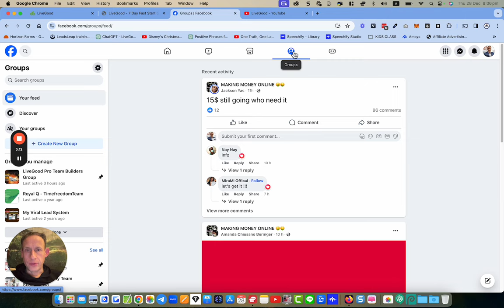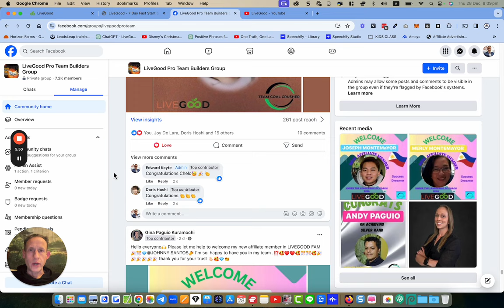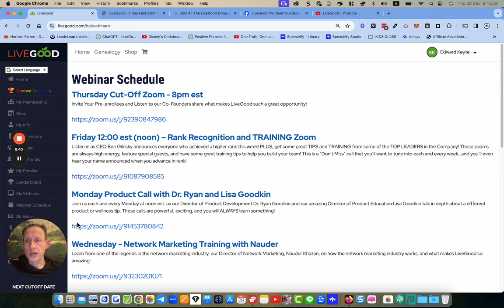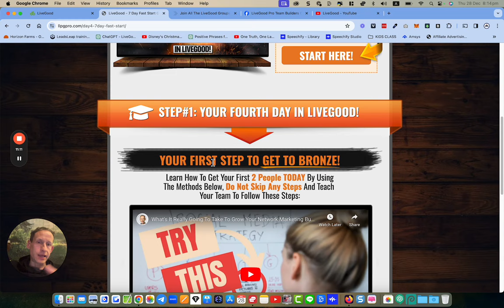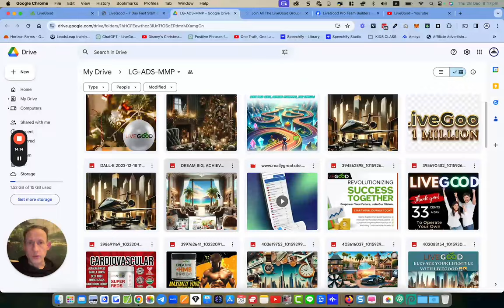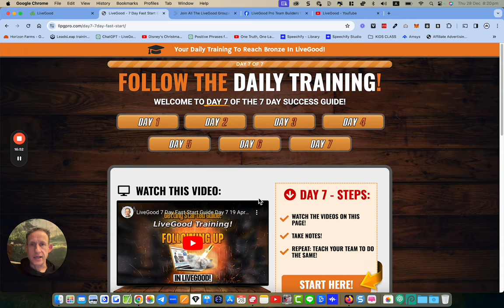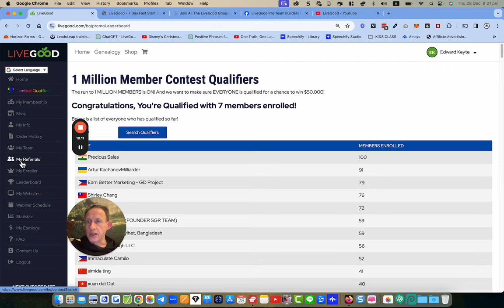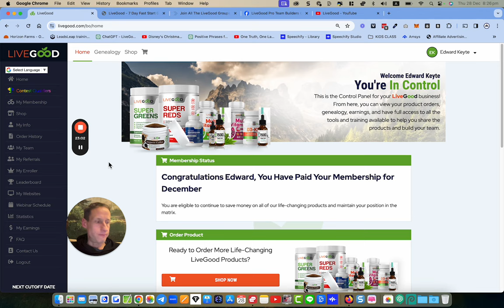Maximize Success in LiveGood: Essential First Steps for New Members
START RIGHT IN LIVEGOOD!
Join us in this detailed guide on starting your journey with LiveGood. Whether you're a new member or have been with us for a while, this video covers essential steps to fully integrate into the LiveGood community and kickstart your success. Dive into the importance of our welcome email, our exclusive Facebook group, and the 7-Day Fast Start Guide, which offers a daily breakdown of getting familiar with the company, understanding products, and effective marketing strategies. Plus, learn the quickest route to achieving Bronze rank and leveraging the Forced Matrix for maximum benefit.

0:00 - Introduction
0:04 - Getting Started in LiveGood
0:24 - Importance of the Welcome Email
0:36 - Overview of 7-Day Fast Start Guide
1:18 - Day-by-Day Breakdown of the Guide
4:07 - The Role of Facebook and Telegram Groups
5:54 - Leveraging the LiveGood YouTube Channel
8:58 - Utilizing the Back Office and Resources
13:11 - Strategy for Achieving Bronze Rank
16:24 - Importance of Duplication and Following Up
18:37 - Final Thoughts and Encouragement

Lock-In A Position In The Powerline And

Have you been thinking of using Youtube to grow your business
but you’re not sure where to start and you're scared of wasting time on the wrong steps? Let me help you! I'll show you the right steps on how to setup and grow your channel quickly get your first 100 subs and a lot more views, subscribers and leads for you business

Say hi on social:
Youtube Lock-In A Position In The Powerline And